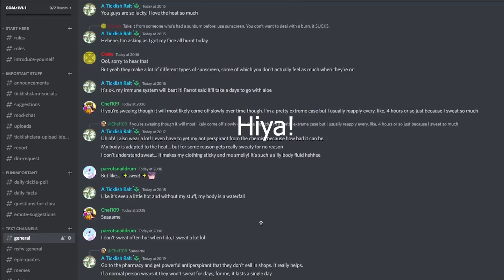Goblin Hunting! - The Cyriaan Chronicles Episode Four (Tickle RPG)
Hi guys! In this video we continue to play through the well developed fantasy themed tickle rpg 'The Cyriaan Chronicles' created by the talented Agency Publishing, this game is free to download from their Itchio page! They also have a DeviantArt account where they make all manners of tickling content so feel free to check them out (: